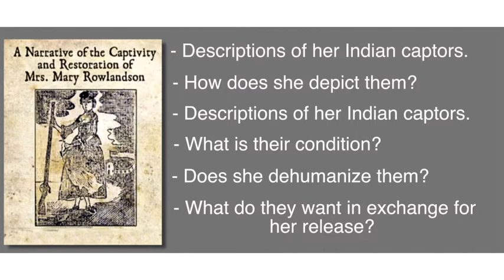Mary Rowlandson Pre-Reading Thoughts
AML2010 Steven Knapp American Literature